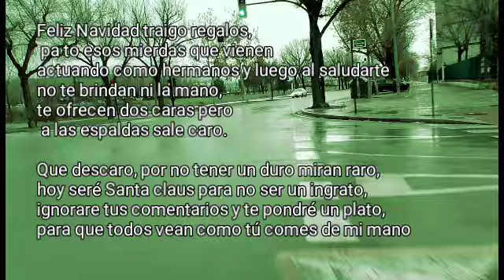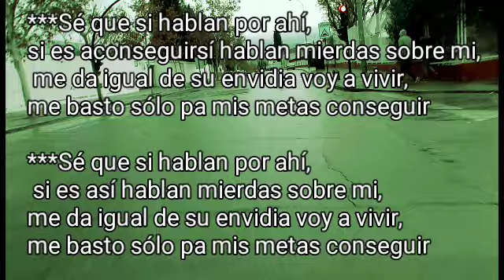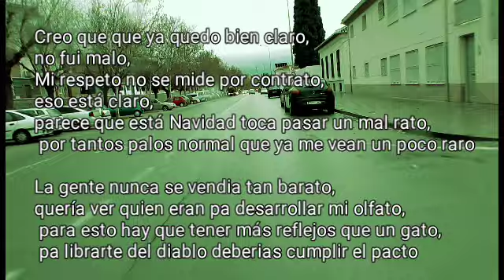Rap vieja escuela - Murda Hablan por ahí - Jairo Heredia Garaje Crew Rap Granada